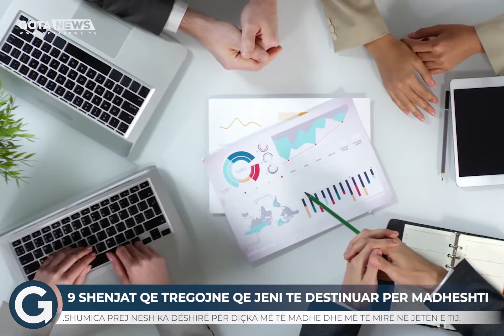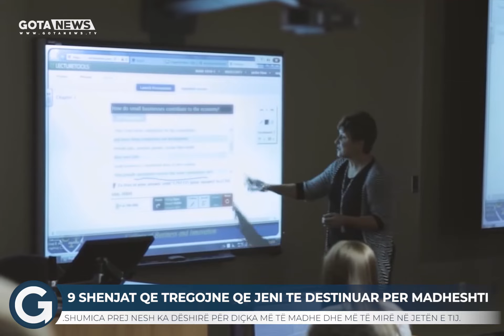Shenjat që ju tregojnë se jeni destinuar për madhështi - Gota News